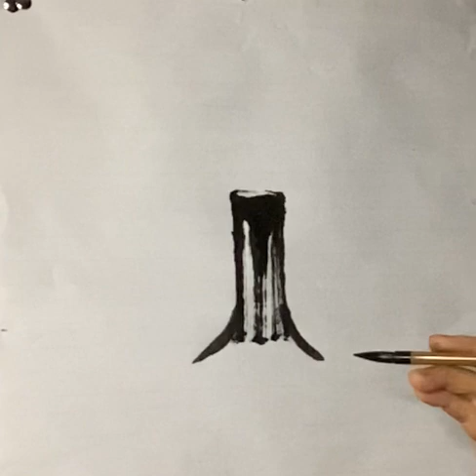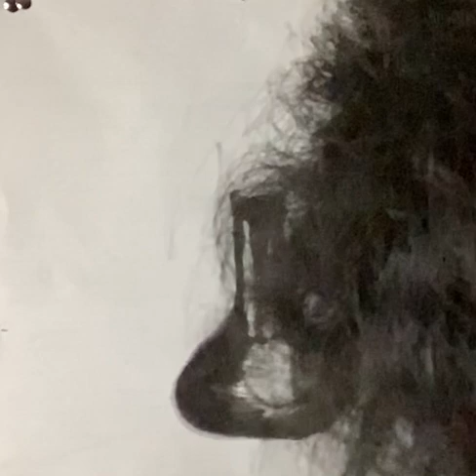painting of wintersweet with bottle# Chinese painting flower#drawing#art#【姚敏国画】